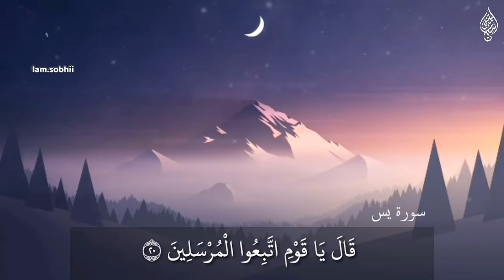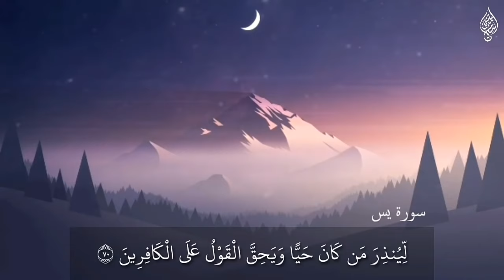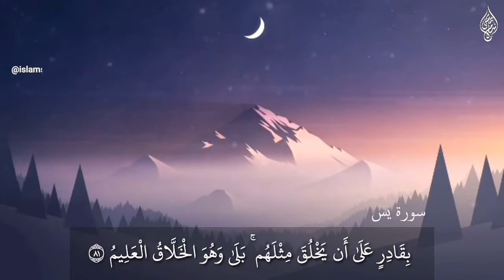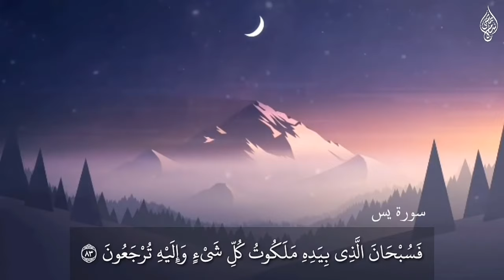Quran Surah Yasin Islam Sobhi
تلاوة رائعة للقارئ إسلام صبحي تلمس القلوب.سورة النمل بصوت القارئ اسلام صبحي Surah An-Naml islam sobhi Islam Sobhi (إسلام صبحي) | Sourate Ya-Sin (Holy Qurran ) ISLAM SOBHI  4K القارىء الشيخ اسلام صبحي 16سورة بجودة عالية القرءان الكريم